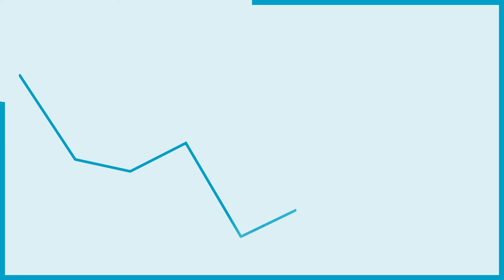Dr Kathleen Drew Baker - la mère de l’océan - Micro-bio 23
Quand on pense cuisine japonaise, on pense aux sushis et aux maki entouré d'algues nori. Mais sans les découvertes de la biologiste anglaise Kathleen Drew-Baker (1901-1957), les makis ne se seraient pas exportés par manque d’algues noris. Ses travaux ont permis de mettre en culture l’algue nori en comprenant son cycle de vie complexe. Elle a été surnommée "la mère de l'océan".

Bibliographie :
Baker, J. R., & Biggs, K. F. (2008). " 32. Kathleen Mary Drew Baker, British Botanist Whose Studies Helped To Save The Japanese Nori Industry". In Britain and Japan: Biographical Portraits, Vol. VI. Leiden, Nederland: Global Oriental. doi
Calder, M. Dr. Kathleen M. Drew. Nature 180, 889–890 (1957).
Harris, C., Matsuda, K. and Sattelle, D.B. (2013), Dr. Kathleen Drew‐Baker, “Mother of the Sea”, a Manchester scientist celebrated each year for half a century in Japan. BioEssays, 35: 838-839.

Musique par Aaron Kenny

Planche d’illustration des algues dans le Nouveau Larousse (1906) illustré par Adolphe Millot - Domaine Public
Pesticide dans un champ de riz par Zefe Wu - Pixabay License